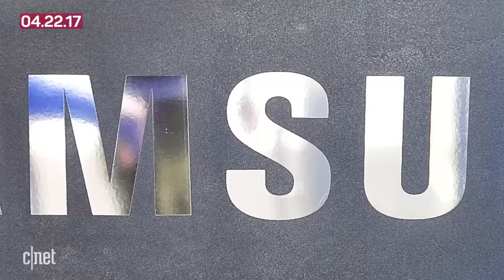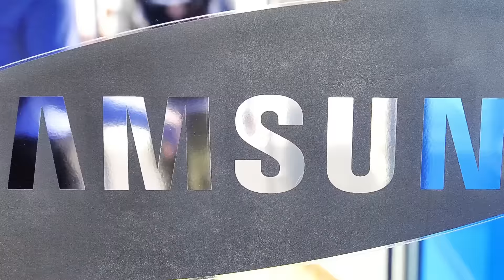Samsung Galaxy S8 hits stores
In this week's wrap-up, Samsung's latest superphone makes its way to store shelves. Over at Facebook's annual conference, the company gives the world a glimpse into its vision of augmented reality.